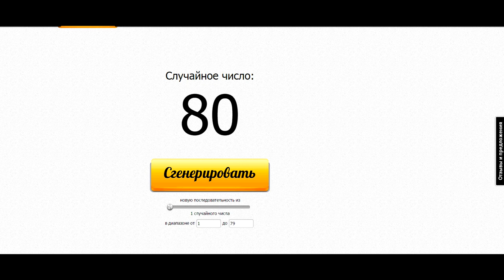Summoners war: Гайд на рандомного монстра 3-5* (Inferno/Огонь) - 2 выпуск ✔